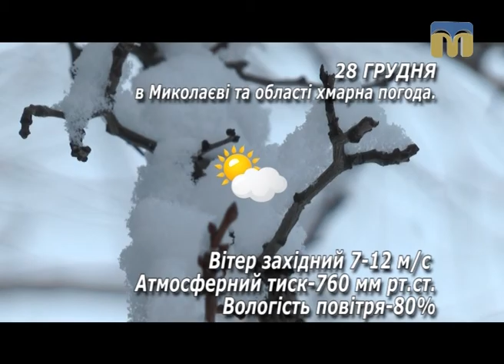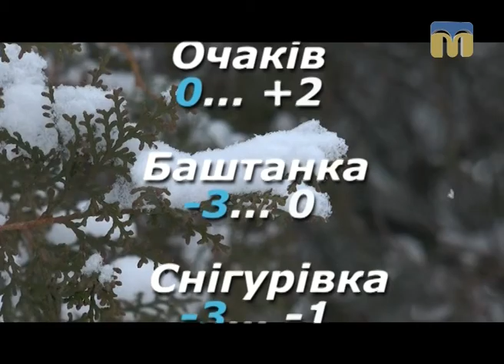Народні прикмети, прогноз погоди на 28 грудня 2016 року